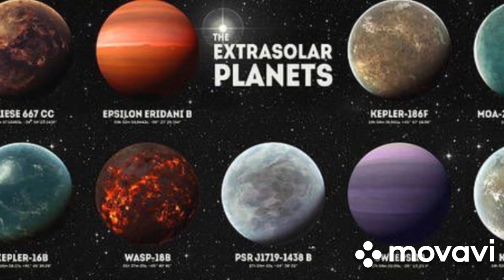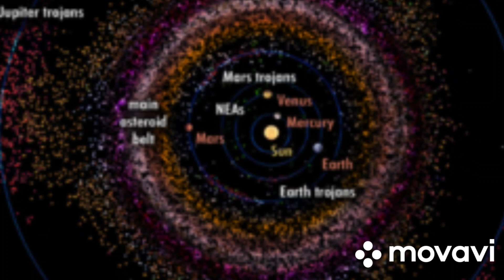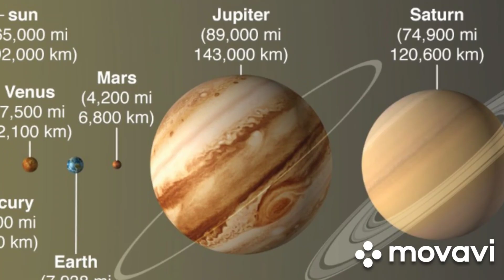EXOPLANETS HABITAL SPACE UNIVERSES+ HAD HAVE IS CREATIONS SERIES ARMF Angela Ross Most FAMOUS